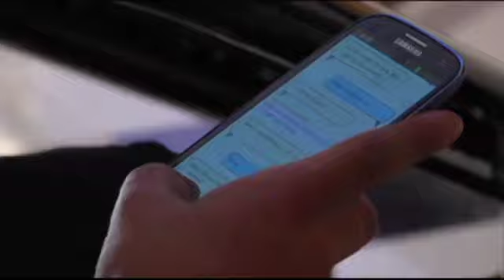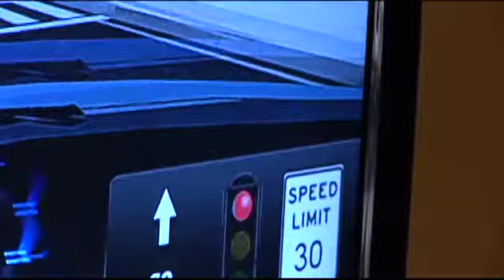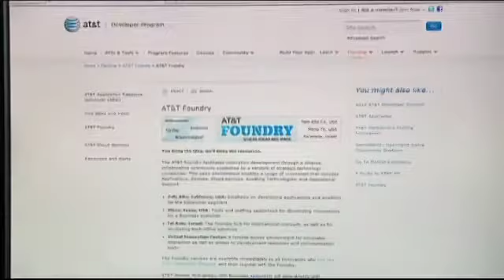Don't Text & Drive Simulator at Plano East Senior High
AT&T brings its Don't Text and Drive simulator to Plano East Senior High for the students to try out.  It was brought here because a group of students from the school won a competition at an AT&T Foundry development event.